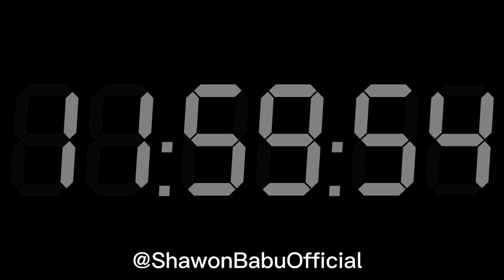12 Hours Digital Clock.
12 Hour - 720 Minute - 43200 Second Black Screen Digital Clock.

Notice:
This video is for illustration only. No guarantee of correctness. Use of the content shown is at your own risk.

Video Chapters:

Reasons for using this video?
You could use this as a timer.
You could use this to clean your screen without having to turn off the computer.
You could use this video when you’re watching a relaxing video (for example rain and thunder sound videos, relaxing lo fi beats or binaural beats.
You can use this to check your oled display.
You could use this video to take a screenshot of for if you need a black screen for anything (phone background, video editing, instagram story etc.)
You could use this video to play overnight (turn brightness down) while you're downloading something that takes a couple of hours without your computer going to sleep mode.
There are many ways to use this video and I know that many of these things can be done in different ways but people watch this anyways.

If you use this video for different reason, be sure to let me know!
Also, if you have any ideas for future videos. They're more than welcome!